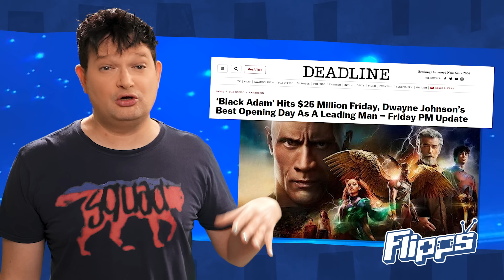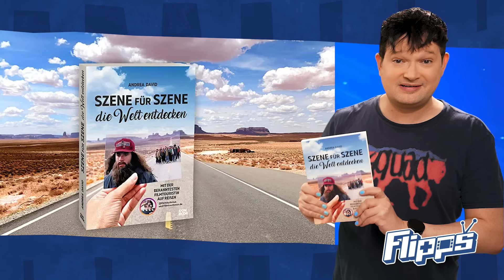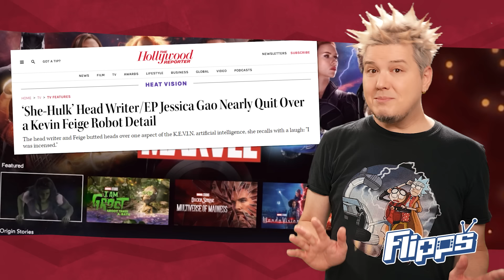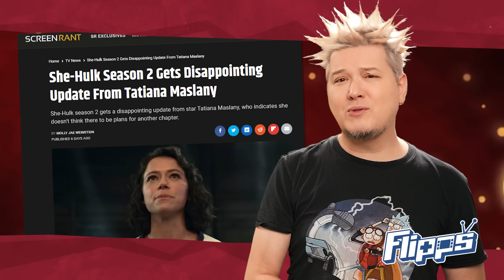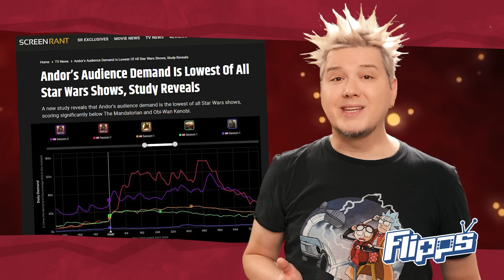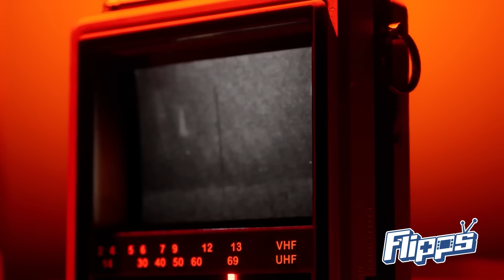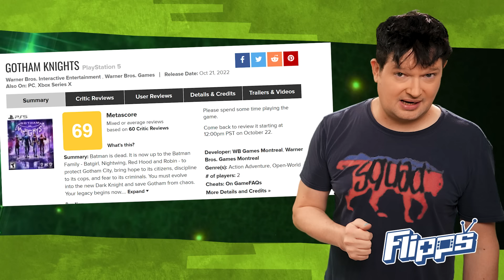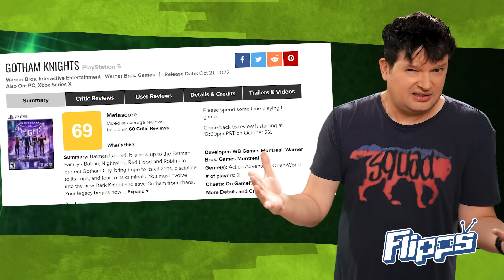Ist Star Wars ANDOR ein FLOP? & Black Adam: The Rock als Held enttäuscht?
& hol dir dein Special Startpaket [Verfügbar für die nächsten 30 Tage]

Ist Andor ein Flop, oder wurden die Daten für die Star Wars Serie falsch berechnet? Außerdem: The Rock begeistert und enttäuscht mit Black Adam. Warum erfahrt ihr in Flipps News!

Eure Themen der Woche:

- Netflix: Konto teilen wird teuer!
- Warum wurde She Hulk fast gekündigt & Hulks Sohn Skaar
- Mit Filmtourismus unterwegs: Buchtipp
- Ist Star Wars Andor ein Flop?
- Silent Hill - gelingt Konamis Comeback
- Black Adam - The Rock enttäuscht?
- YouTube Family neue Preise
- Großes Silent Hill Update!
- Gotham Knights enttäuscht NextGen Spieler

Genießt die Woche wünschen,
manniac & Batz